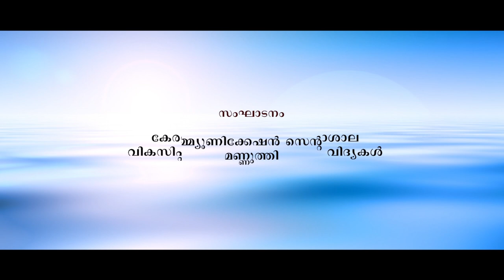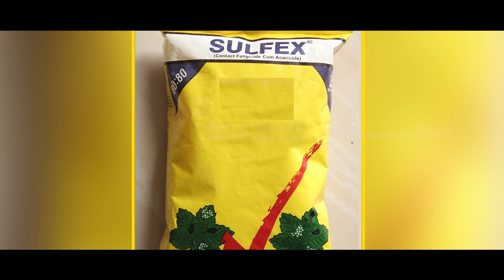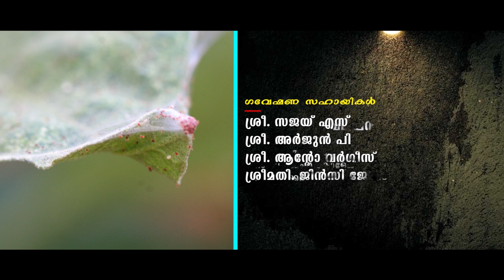Iപച്ചക്കറി വിളകളിലെ സംയോജിത മണ്ഡരി നിയന്ത്രണം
പച്ചക്കറി വിളകളിലെ സംയോജിത മണ്ഡരി നിയന്ത്രണം